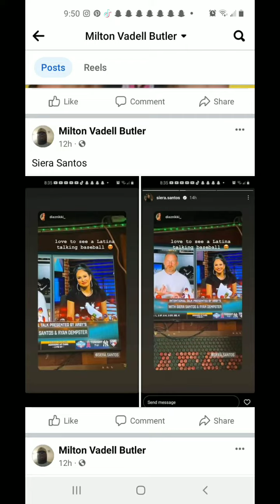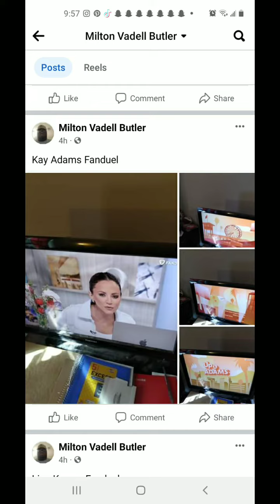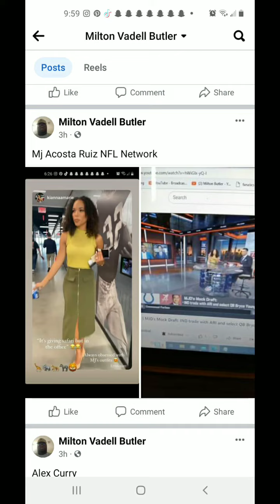I Watched TV First Take NYC And Played Video Games On April 20,2023